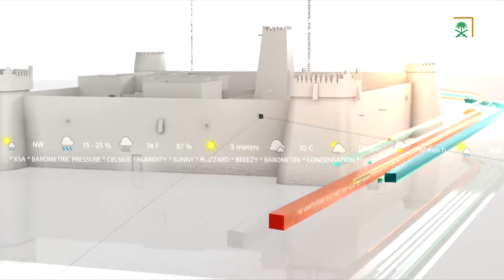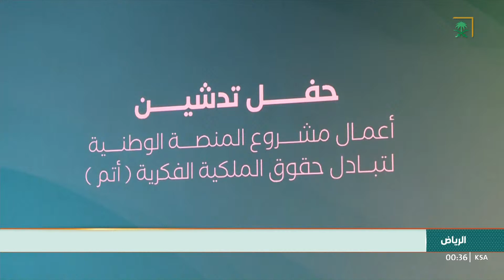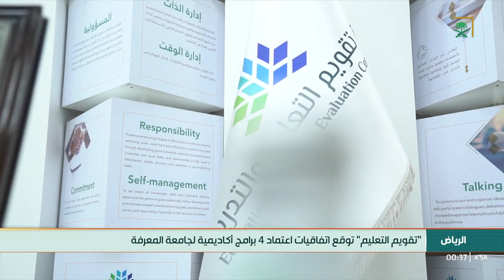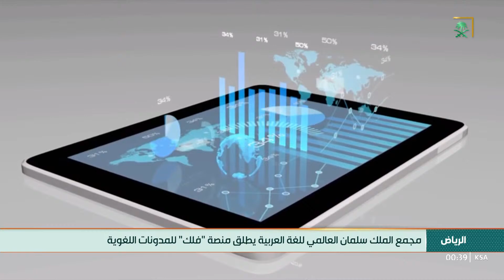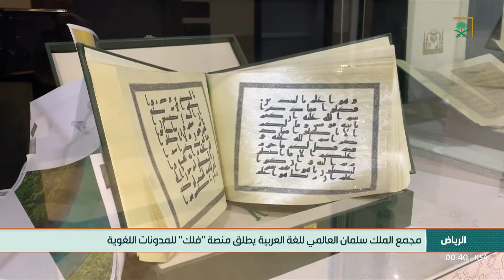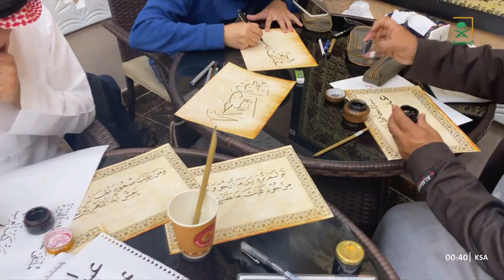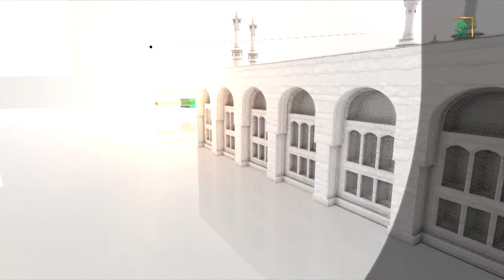النشرة الأخيرة - الخميس 1445/06/22 هـ